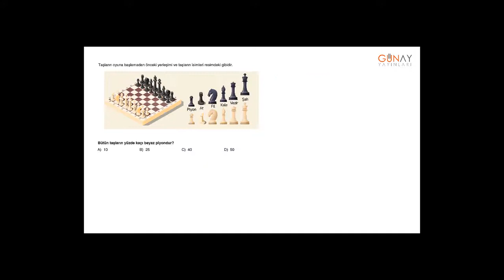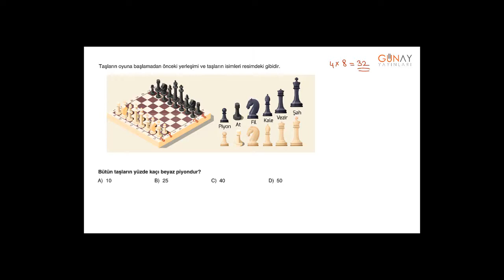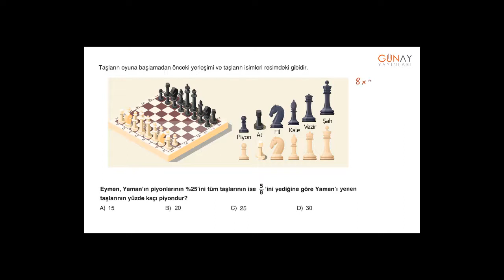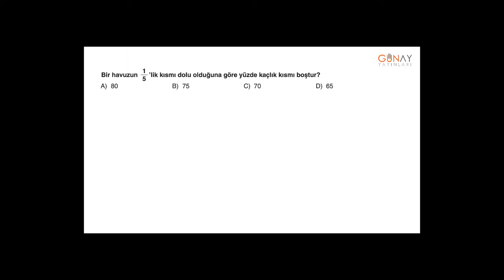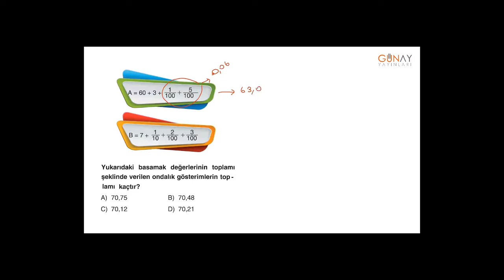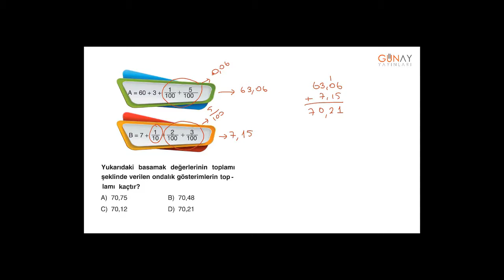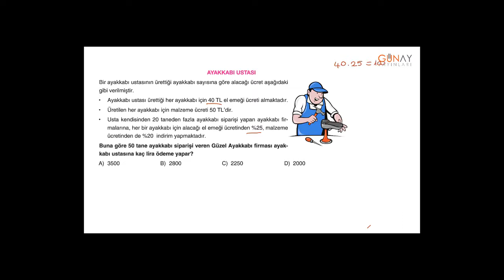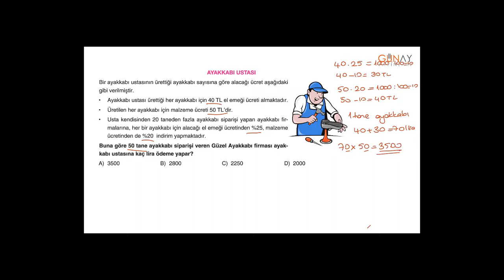Zoom Serisi Matematik 5_3. Ünite: Ondalık Gösterim Ve Yüzdeler Tarama Testi 2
3. Ünite: Ondalık Gösterim Ve Yüzdeler